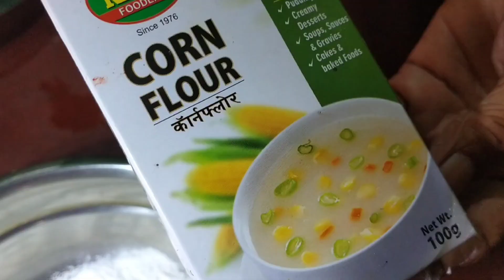আলু দিয়ে বানানো এই রেসিপিটি বিকেলের দিকে খেতে দারুণ লাগে